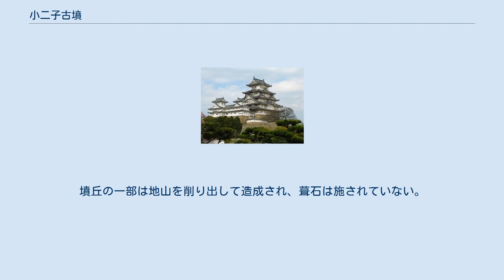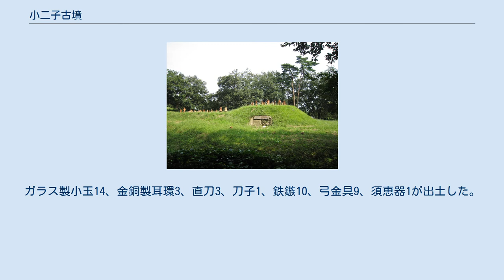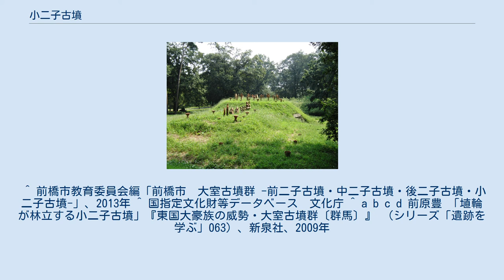小二子古墳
小二子古墳 小二子古墳（しょうふたごこふん）は、群馬県前橋市西大室町にある古墳。
大室古墳群の一つ。
1927年（昭和2年）4月8日、隣接する後二子古墳と共に国の史跡に指定（指定名称は「後二子古墳ならびに小古墳」）。
 墳丘長38メートルの前方後円墳で、主軸を北東131°に向けている。
墳丘は2段構築となっている。
墳丘の一部は地山を削り出して造成され、葺石は施されていない。
墳丘の周囲は盾型の堀が巡らされ、堀を入れた長さは44メートルに達する。
テラス面には80～90本の円筒埴輪列、前方部頂には人物を中心とした形象埴輪列、後円部頂には器財を中心にした形象埴輪が配列されていた。
 後二子古墳とほぼ同様の東西軸を持ち、つくられた時期も同じ頃で、後二子古墳と関わりの深い人物の墓と考えられる。
 大室古墳群整備の際、小二子古墳は墳丘の残りがよくなかったため、築造時の状況を復元し展示する資料を得る目的で全面的な発掘調査が行われた。
現在は調査結果を基に築造時のように墳丘に埴輪が樹立された状態に復元されている。
 半地下式の無袖型横穴式石室である。
石室は明治時代に盗掘を受け、天井部分が破壊されていたが、全長6メートル、奥壁幅1.8メートル、高さ1.8メートルと復元されている。
ガラス製小玉14、金銅製耳環3、直刀3、刀子1、鉄鏃10、弓金具9、須恵器1が出土した。
石室前面からは6世紀後半の特徴を示す土師器坏8と須恵器提瓶1が出土している。
石室両側からは焼土が検出され、墓前祭祀が行われたことをうかがわせる。
 ^ 前橋市教育委員会編「前橋市　大室古墳群 -前二子古墳・中二子古墳・後二子古墳・小二子古墳-」、2013年 ^ 国指定文化財等データベース　文化庁 ^ a b c d 前原豊 「埴輪が林立する小二子古墳」『東国大豪族の威勢・大室古墳群〔群馬〕』 （シリーズ「遺跡を学ぶ」063）、新泉社、2009年